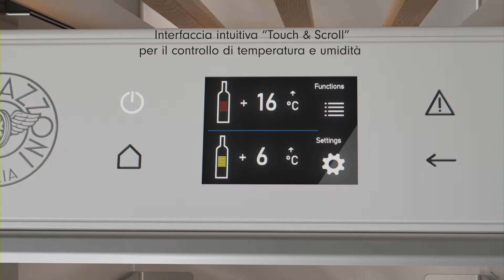Cantine Vini da incasso Bertazzoni